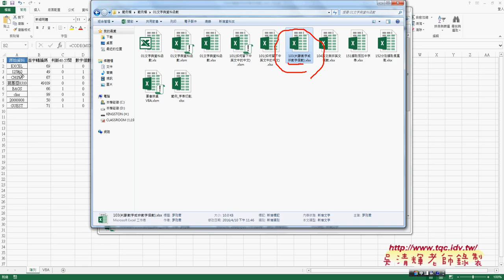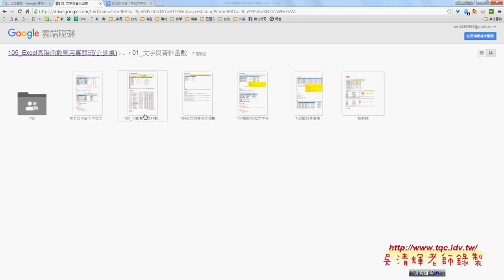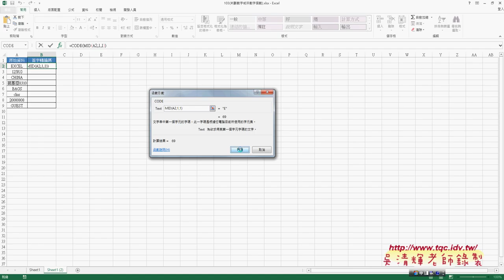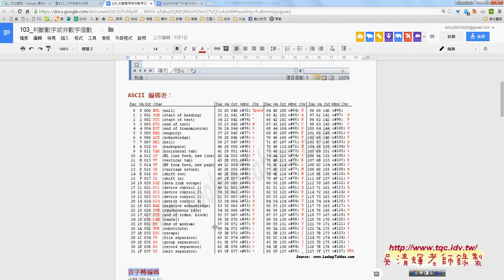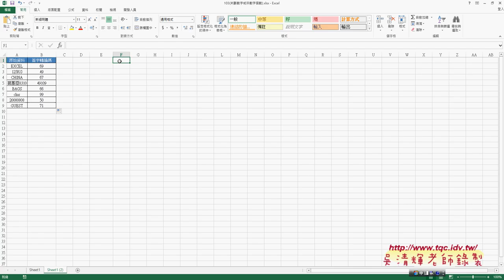08 如何判斷首字轉編碼CODE與MID函數